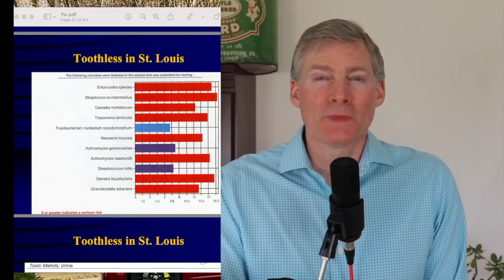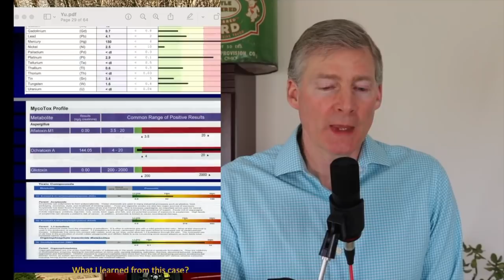Cancer is: Parasites, Mold, Bacteria, and Sugar | Please Read the Chapter Titles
0:00 Introduction
1:57 Pancreatic cancer with mets resolving fast
6:28 Ravenous book
8:02 How to Starve Cancer book
9:02 Cancer with mets and cachexia resolved
10:14 Raw animal food Saving lives last century
13:02 Raw food to heal your body
14:26 Success stories compared
15:48 Signs of parasites
18:06 Electro acupuncture machine
19:00 Case study- cancer in the breast
21:28 Case study- cancer in the leg
24:05 Case study- cancer in the armpit
25:43 Parasites are overlooked in medicine
27:37 Drugs for parasites
28:12 Parasites and other organisms
29:55 Conclusion

1. If you are in the Ann Arbor, Michigan area

2. Not local to the area but would like to travel

3. Not local and not looking to travel

4. Not looking to become a patient but interested in learning